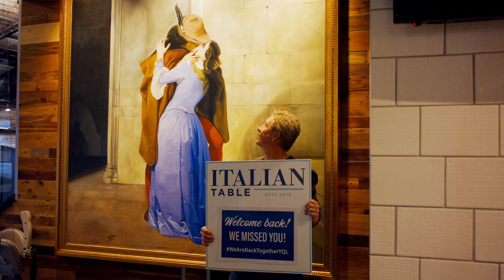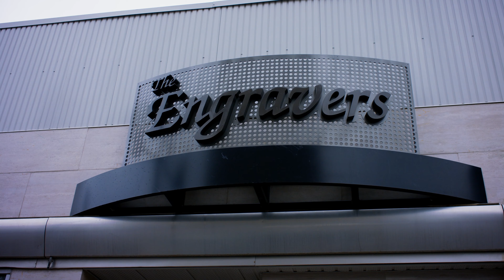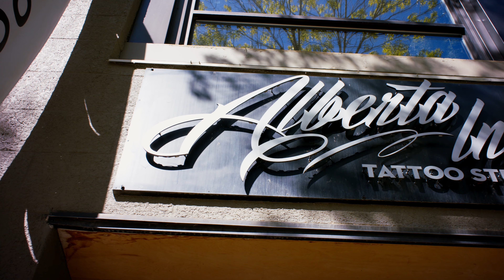Where I Go To Come Back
Thank you to our members and Board for all your support over the years.

Lethbridge is strong and we are very proud of how you all banned together these past months. Here is a video to show appreciation in collaboration with Trevor Panczak and Legend Productions to our members, Board, and the industries that makes this beautiful city thrive!

Welcome to Jared Cox as our new Chair for 2020/2021.